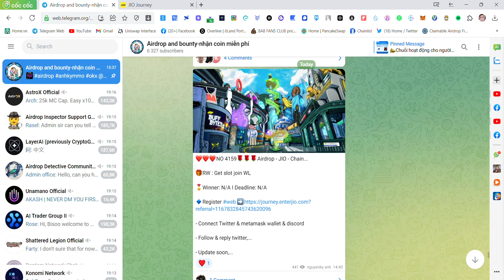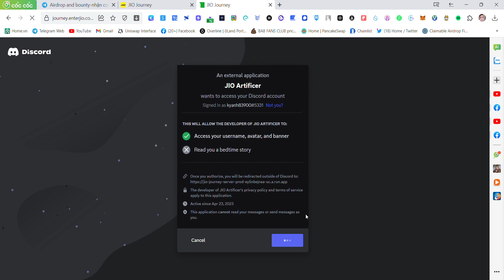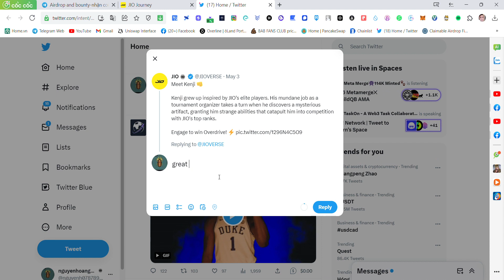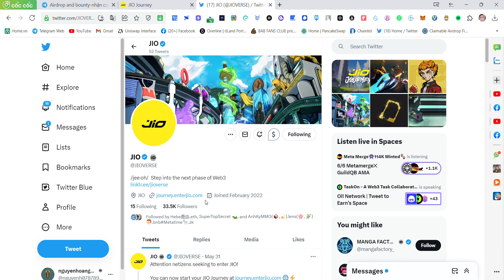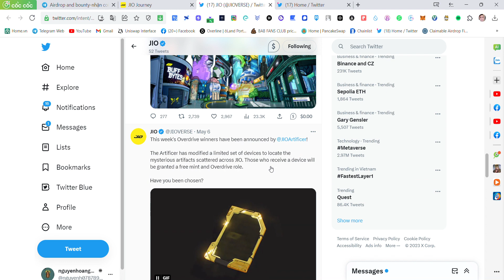Tham Gia Whitelist Dự Án - JIO (JIOVERSE) Hóng Airdrop sau này